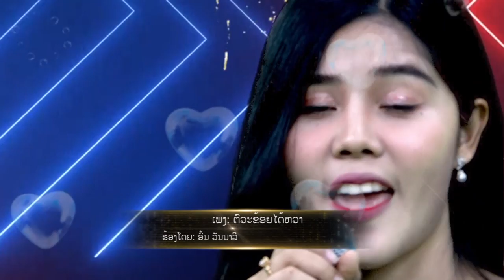ອົ້ນດາລາແສນ ຮ້ອງເພງ ຕົວະຂ້ອຍໄດ້ຫວາ ໃນງານສົ່ງທ້າຍປີເກົ່າຕ້ອນຮັບປີໃຫມ່ 2022